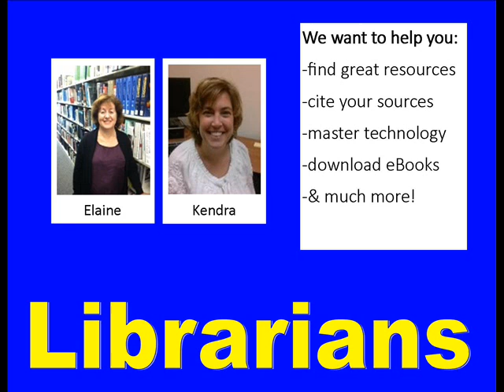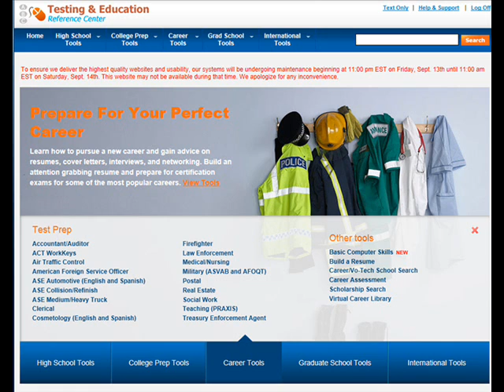Pre-Activity Pruitt Introduction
Instructional videos for students and employees of Indian River State College on accessing information via the college libraries' databases.